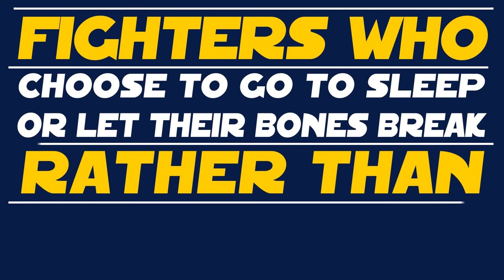MMA broken arm! Nasty breaks & fighters that don't tap out!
This video showcases some fights where Mixed martial artists don't have the words "give up" in their vocabulary.

Check out the artists who made the songs in this video;

-K-1 Dynamite Shinya Aoki vs Mizuto Hirota 2009 ARM BREAK
Meisha Tate vs Holly Holm Rear naked choke
renzo gracie vs kazushi sakuraba
2 other unknowns.

Lets look at a more recent fight in MMA, Holly Holm vs. Meisha Tate. Meisha Tate is credited as one of the pioneer's of Womans MMA. Her first bout took place back on March 2006. Holly Holm started in the sport of MMA a bit later. Before MMA, she was a very accomplished Professional boxer with a record of 32 wins and 2 losses. Holly became a super star over night after kicking
Ronda Rousey's head into another solar system. Unfortunanetly for Holly, her title reign was short lived.  However, She wasn't willing to give up her dream so quickly, so instead, she decided to dream on.

This took place during the 5th round. If you remember the fight well enough, Holly was actually dominating the entire fight and Tate's only chance to win at this point was to somehow get the finish. Tate is able to get Holm's back and starts working a rear naked choke, squeezing as if her life is dependant on it. Holly ends up going to sleep while throwing punches at the air!

This last clip took place during Pride 10 - Return of the Warriors. All the way back on August 27, 2000, at The Seibu Dome in Saitama Japan. This Legendary MMA fight was between Sackuraba Kaz ushi and henzo Gracie. Being a Gracie and being submitted isn't something that you would expect from an MMA fight. As most people know, the Gracie family are the ones who invented brazilian jiu jitsyou, there for you
would expect them to always be the dominant ones when it comes to the grappling side of MMA. Well, in this fight henzo technically never submitted, but that doesn't mean that Sackuraba didn't get the best of this grappling exchange.

Looks like Henzo decided to tap out after all! ha ha, more like, "yeah, you just fucked my arm up, thanks!"

He does give credit to Sackuraba at the end.

Want to see a part two? let me know by leaving a comment or by giving this video a thumbs up!